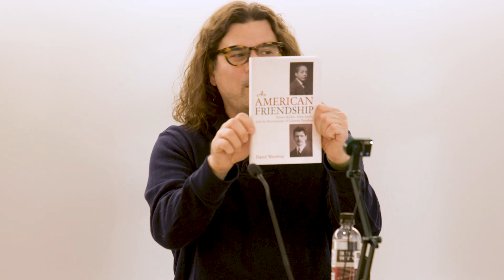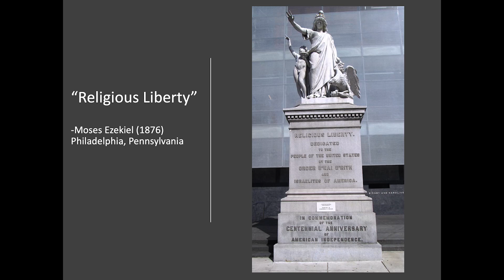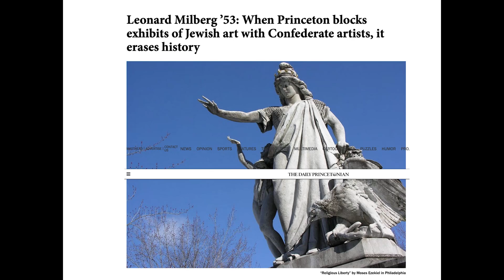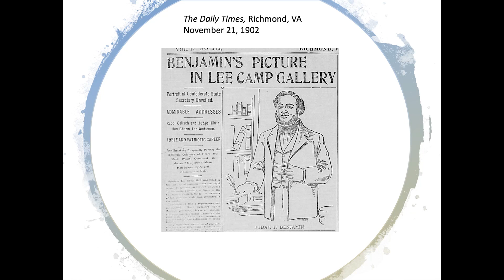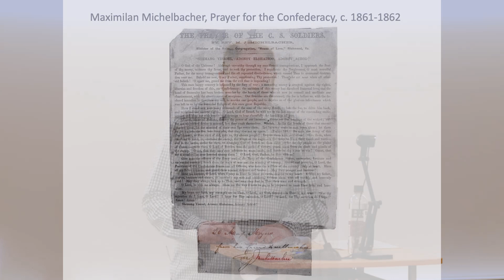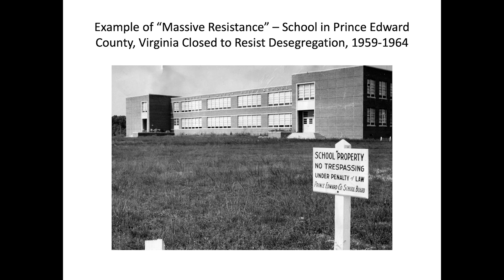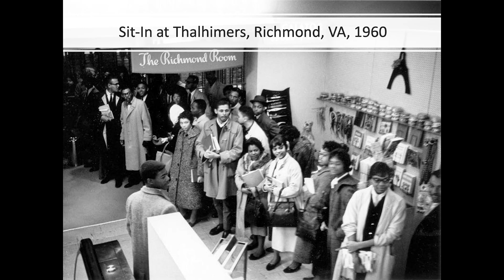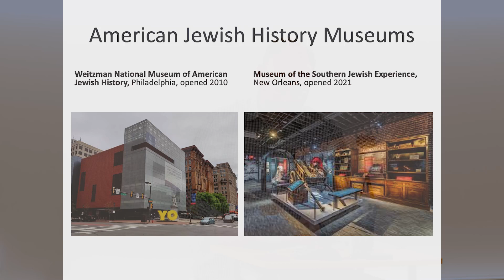Southern Jews and the Lost Cause: Between Confederate Memory and Jewish Identity / David Weinfeld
Following the American Civil War, white Southerners elevated the Lost Cause, the idea that the Confederacy was a noble experiment, that slavery was benign and even beneficial, and that the men who fought to defend them were valiant heroes. In a land dominated by Protestant Christianity, the Lost Cause functioned as a civil religion inflected with Christian overtones. In his talk, David Weinfeld looks at how Jews in the American South engaged with the Lost Cause in an effort to forge a uniquely Southern Jewish identity.”